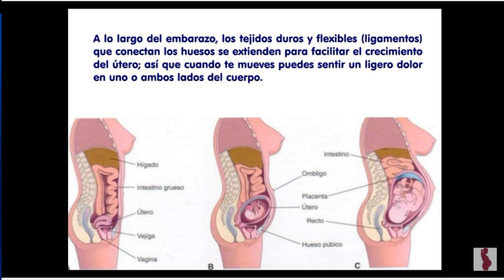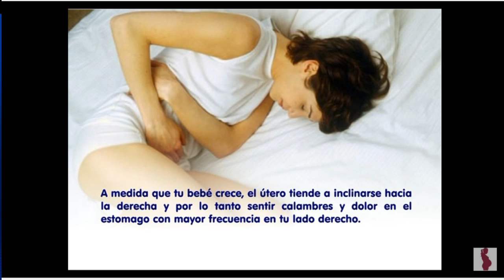Ray CRuz y la Dra Esther Pichardo - Los dolores de embarazo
El embarazo causa dolores de espalda y te enseñamos como tratarlos